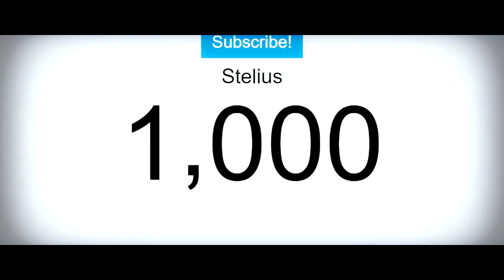ON PRATIQUE LE SEXE EN VR ! (Titanfall 2)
Voilà un format complètement différent de d'habitude avec seulement moi et mes conneries. J'ai besoin d'un maximum de retour pour savoir si c'est un format qui vous intéresse. Biensur que ce ne sera pas que du Titanfall 2 et bien évidement je garde le type de contenu que je fais actuellement.

🔥 N'hésite pas à me soutenir en entrant le code "STELIUS" dans la boutique de Fortnite !

❤ SUIS-MOI !

💸 Et si tu souhaites me soutenir financièrement c'est par ici (PS: t'es un grand malade)

LIKE et COMMENTE si ça t'a plu !
Et n'oublie pas de cliquer sur la petite cloche 🔔 pour être notifié chaque fois qu'une vidéo sort !